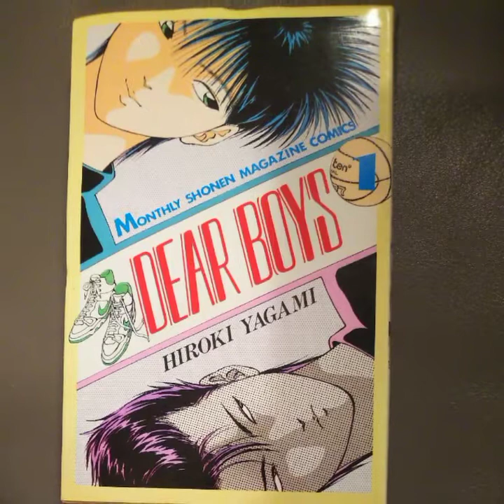Slam dunk of Kapamilya side